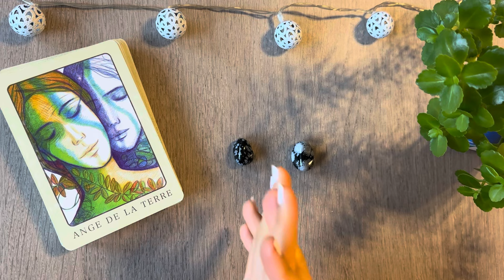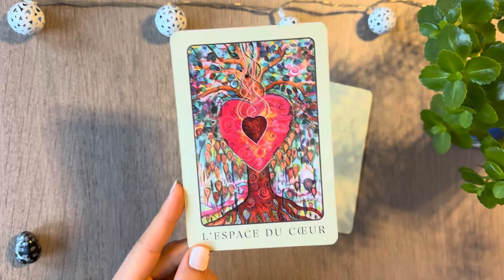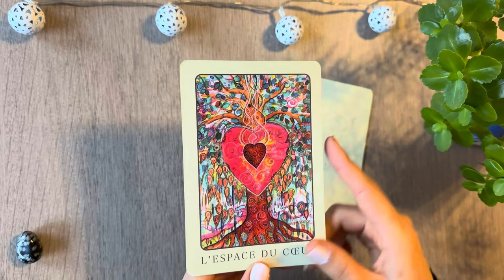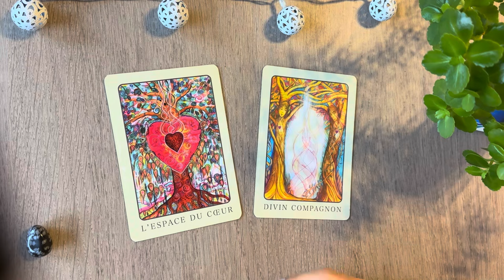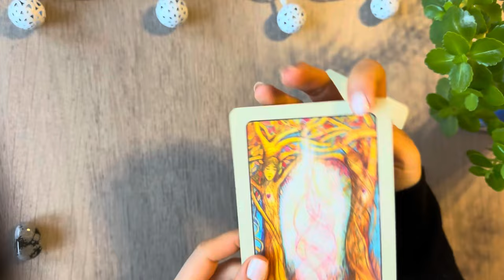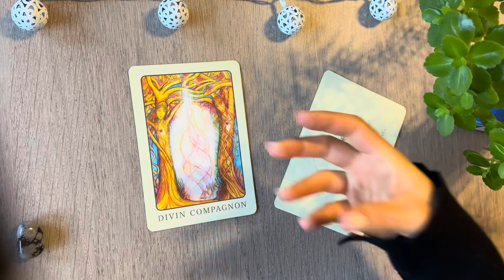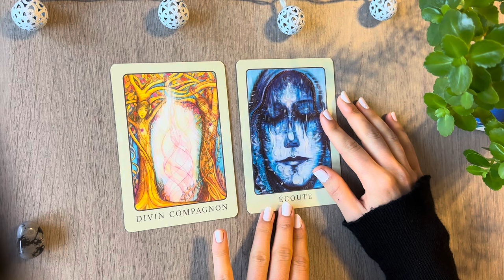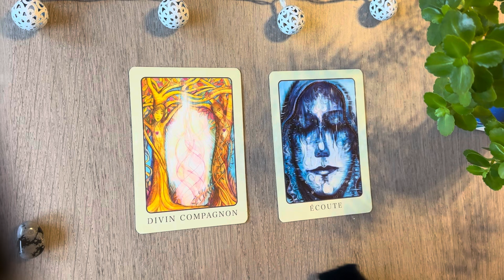MESSAGE DE TON GUIDE ⭐️ intemporel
Choix 1 • 2:29
Choix 2 • 18:12

Bisous 💛

Oracles utilisés dans les vidéos autres que mes créations :
Le Tarot Histoires de sorcières - D. Blake & E. Alba
L’Oracle Belline - B-P Grimaud
L’Oracle de la Paix - T. Salerno & L. Williams
Le Dixit (version Odyssey) - Libellud
Yggdrasil - Haukur Halldorsson et G. Hauksdottir
Lumière de Fée - Valérie Motté & Stéphanie Roze